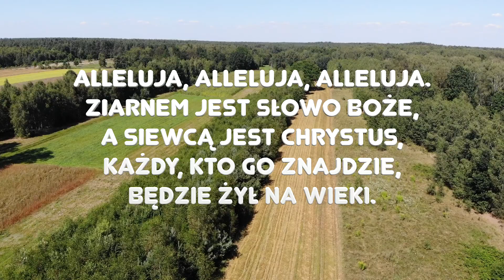Zielone Pastwisko 27.07.2021 „KTO PYTA i SŁUCHA NIE BŁĄDZI" [# 563] - Mt 13, 36-43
Mt 13, 36-43 "Jezus odprawił tłumy i wrócił do domu. Tam przystąpili do Niego uczniowie, mówiąc: «Wyjaśnij nam przypowieść o chwaście».
On odpowiedział: «Tym, który sieje dobre nasienie, jest Syn Człowieczy. Rolą jest świat, dobrym nasieniem są synowie królestwa, chwastem zaś synowie Złego. Nieprzyjacielem, który posiał chwast, jest diabeł; żniwem jest koniec świata, a żeńcami są aniołowie. Jak więc zbiera się chwast i spala w ogniu, tak będzie przy końcu świata. Syn Człowieczy pośle aniołów swoich: ci zbiorą z Jego królestwa wszystkie zgorszenia oraz tych, którzy dopuszczają się nieprawości, i wrzucą ich w piec rozpalony; tam będzie płacz i zgrzytanie zębów. Wtedy sprawiedliwi jaśnieć będą jak słońce w królestwie Ojca swego.
Kto ma uszy, niechaj słucha!»"